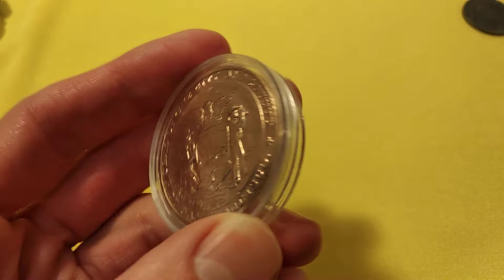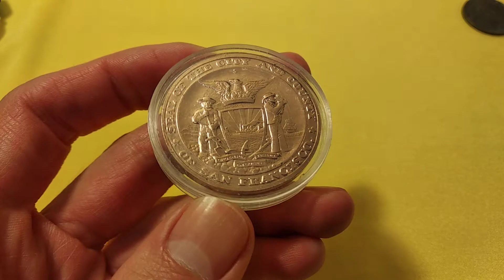Жетон США из Сан-Франциско фуникулёр 1873 - 1973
Что это за жетон , и какова цена его ?
Ценный ли он !?))